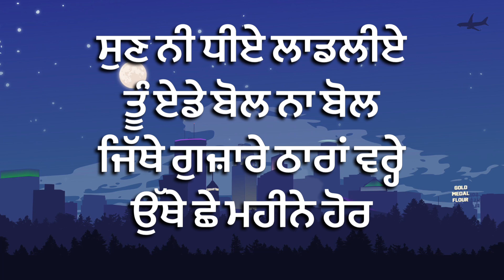ਖੂਹ ਪਰ ਪਾਣੀ ਭਰੇਂਦੀਏ || Khooh Par Pani Bharendiye || Punjabi Folk Song